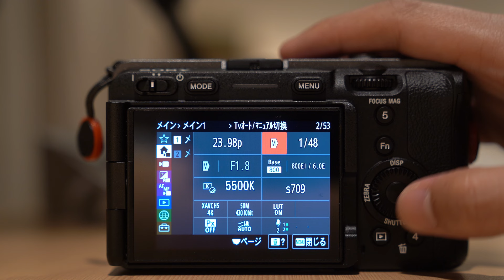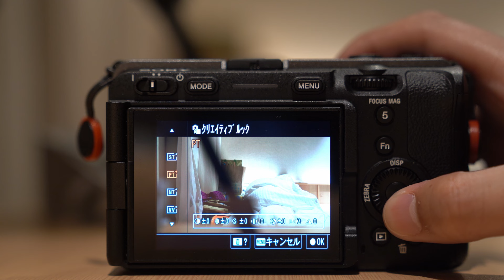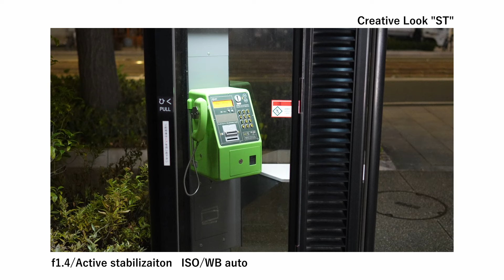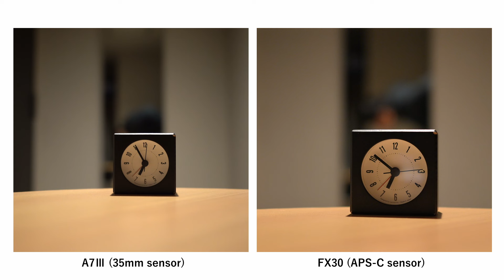FX30はAPS-Cセンサーに対する先入観を覆すカメラでした。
FX30はかなりハイレベル・高品質な動画機でした。
これはAPS-Cが時代の流れとともに質が向上したのか、それともFX30がそういうスペシャルな機種なのか。カメラは非常に奥が深いと思わされたカメラでした。

■今回登場した製品
FE 24mm F1.4 GM G Master

■目次
0:00  :  散髪失敗
0:27  :  前振り＋FX30について
1:19  :  Cine EIとは？
2:34  :  クリエイティブルックについて
3:39  :  実際に撮ってみた感想
4:44  :  解像度・ノイズなど
6:41  :  ボケ量はフルサイズと比べて弱い？
7:37  :  今後の課題は画角
8:34  :  FX30写りについてまとめ
9:59  :  取扱性は？
11:05  :  バッテリー・排熱ファンについて
11:44  :  ボタン配置が動画特化
12:54  :  FX30ファーストインプレッション総括

■撮影機材
編集　Mac Book Air with M1 chip
iPad 9th
撮影　Sony a7Ⅲ
iPhone 15 Pro
音声　Rode Wireless GO II